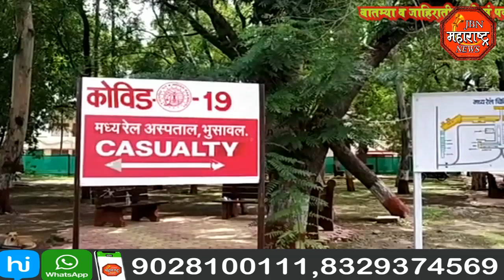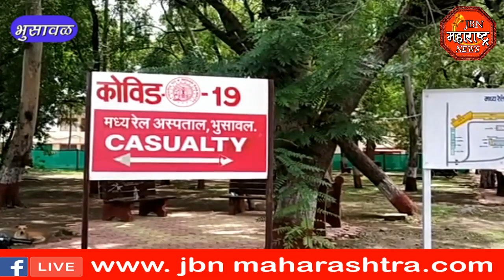jbn maharashtra news jalgaon